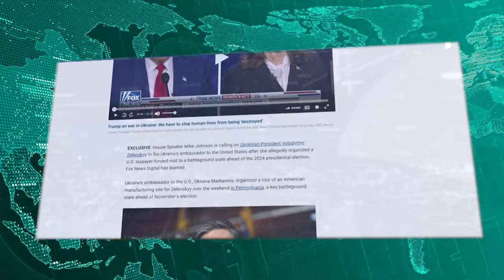Принял ли Вашингтон окончательное решение о смене власти?